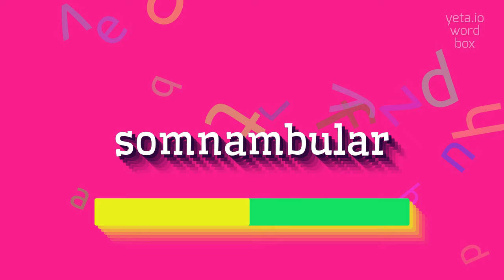How to say "somnambular"! (High Quality Voices)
Watch in this video how to say and pronounce "somnambular"!